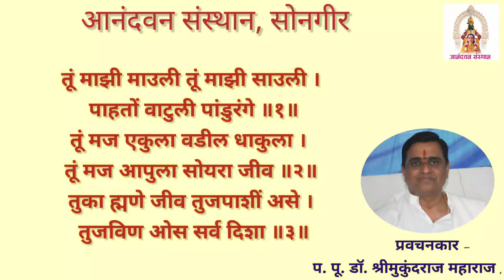तू माझी माऊली. प. पू. डॉ. श्री मुकुंदराज महाराज सोनगीर